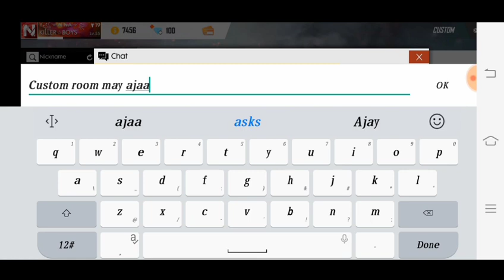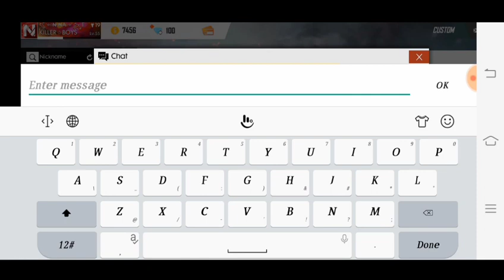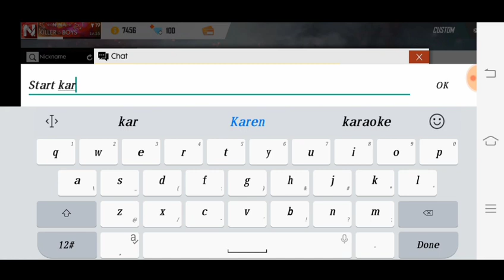CUSTOM ROOM PRO GAMEPLAY (FREE FIRE)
Custom Room Name :-Killer Boy
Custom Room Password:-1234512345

Free Fire.

Custom Room.